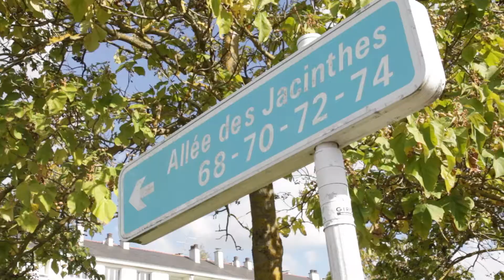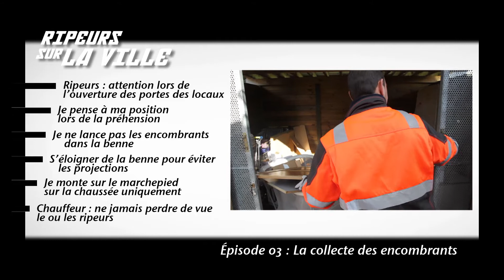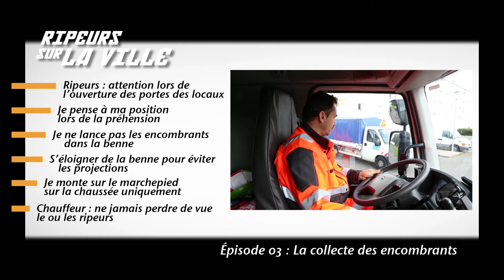Ripeurs sur la ville. Episode 3. Les encombrants